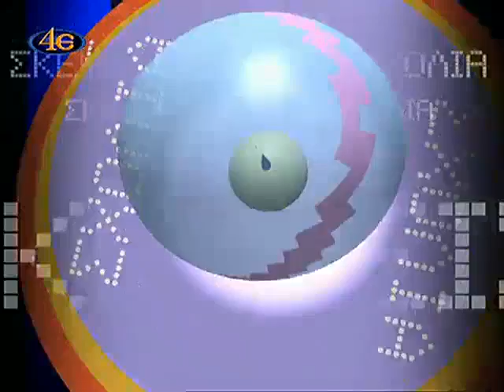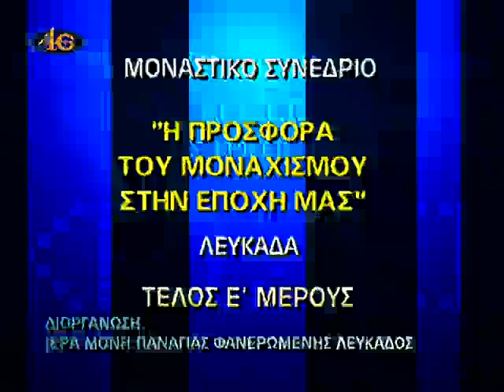Μοναστικό Συνέδριο - Λευκάδα, 5ο μέρος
Παρακολουθήστε ένα μέρος από το Μοναστικό Συνέδριο που πραγματοποιήθηκε στην Ι. Μονή Παναγίας Φανερωμένης Λευκάδας.